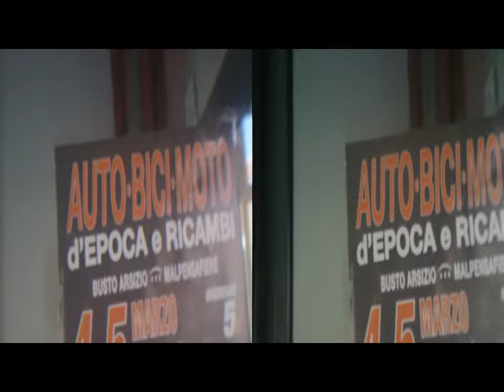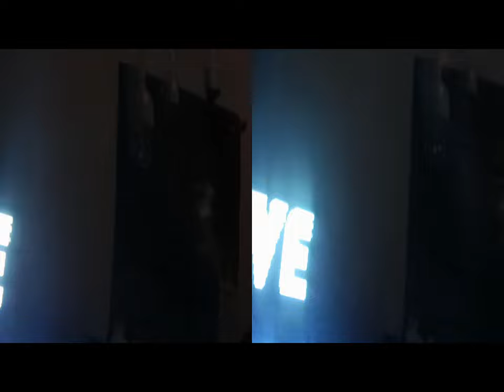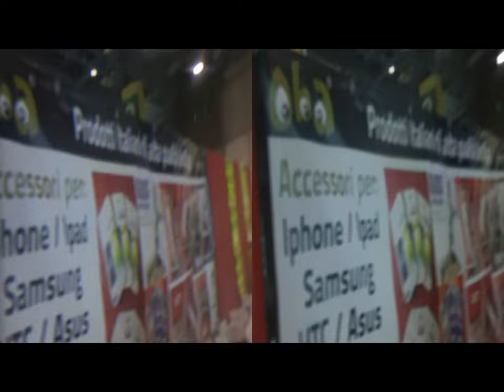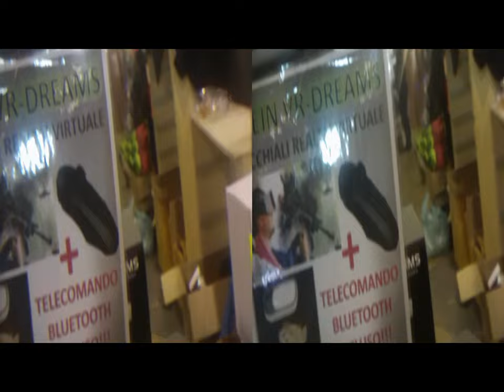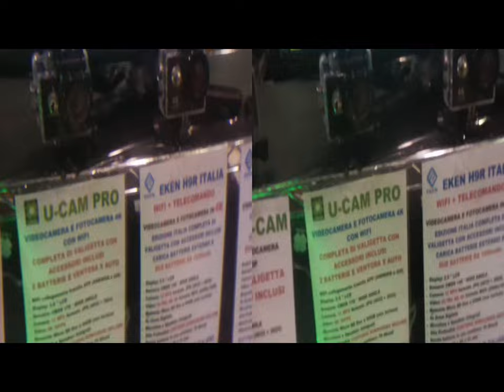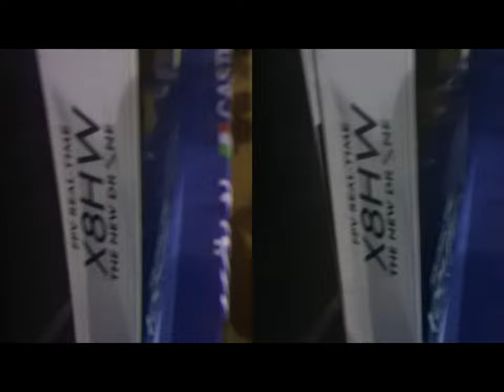3D Anaglyph MalpensafFiere Electron..DroneExhibit [by Sergio Conegliano]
3D Anaglyph MalpensaFiere Electron..DroneExhibit thru Bloggie
Sony|x2magnifierLens7mmFar & MAGIX video deluxe 17 Premium
Cheerio, Sergio Conegliano Jan.21.2017